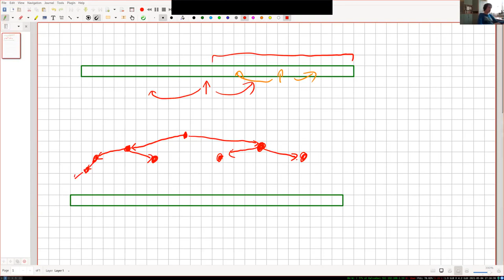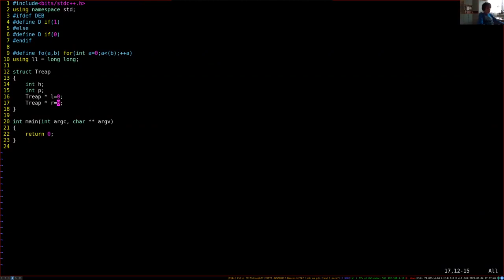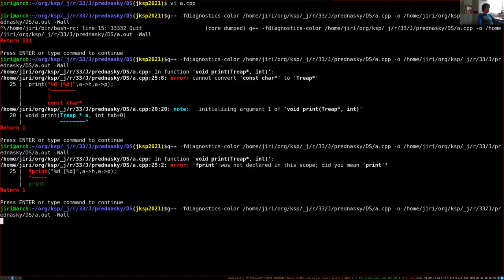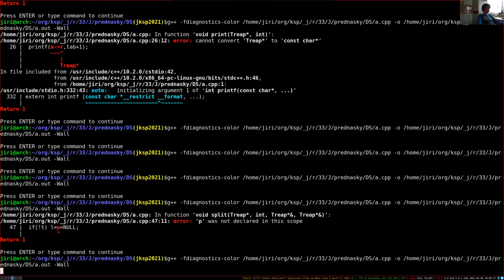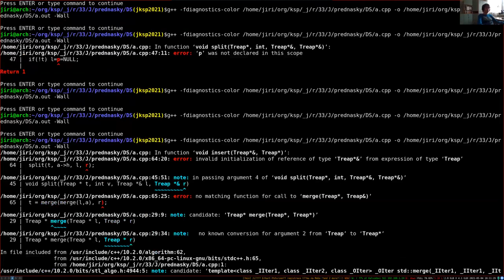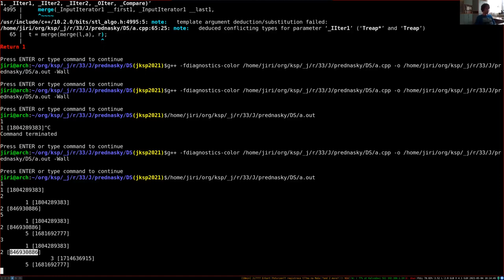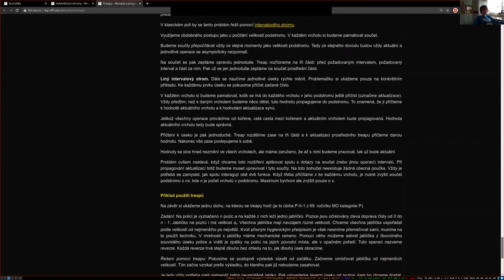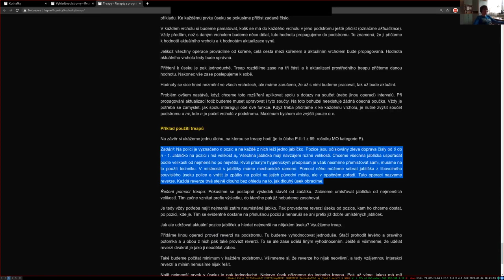Datové struktury pro pokročilé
Přednáška z Online Jarního KSP 2021 od Jirky Kalvody.

Přehled šikovných datových struktur, které se nevešly do Základních algoritmů a datových struktur. Vyhledávací stromy a různé způsoby jejich vyvažování a „ozdobení“. Hešování aneb hledáme v téměř konstantním čase. Líné datové struktury a amortizovaná složitost.